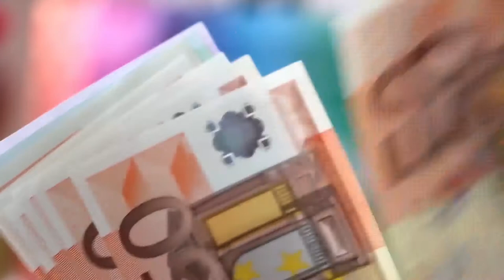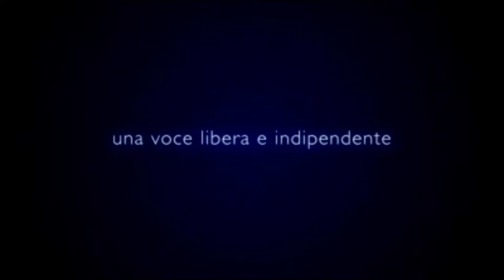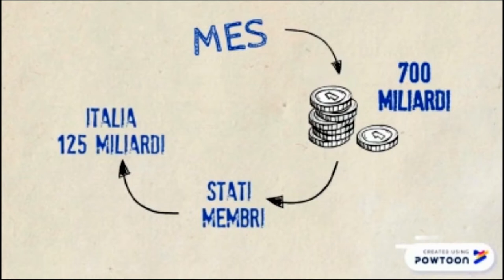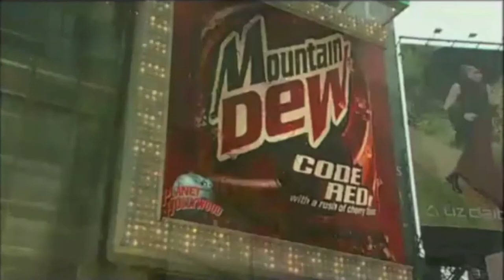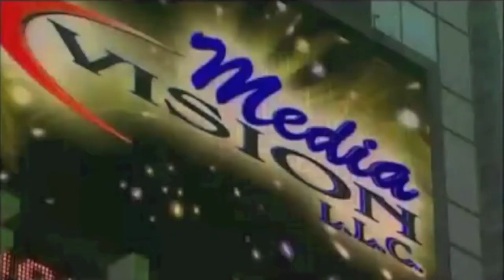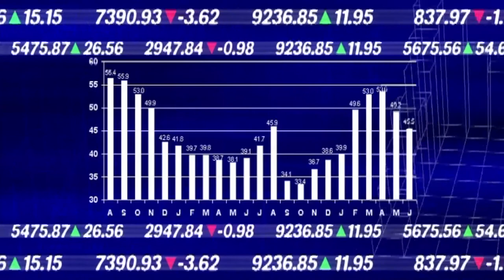Intervista alla giornalista indipendente Tiziana Alterio.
Dall'emergenza sanitaria all'emergenza economica: il rischio da scongiurare di cadere nella trappola del MES.